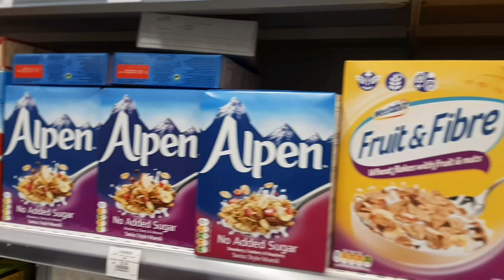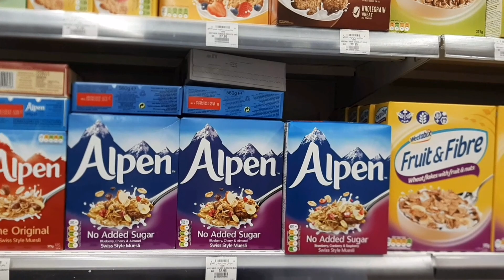Amazing Ramadan Offers begin at Hyperpanda....